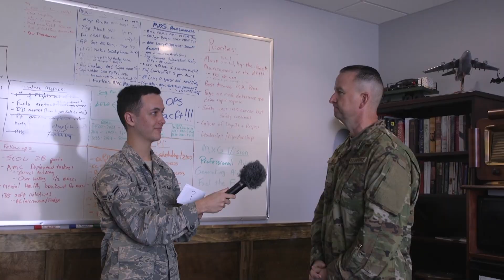MacDill Holiday Video 2018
This holiday season we asked our group commanders the hard hitting questions on everyone's mind. With friends or with family, we hope you have a great time!